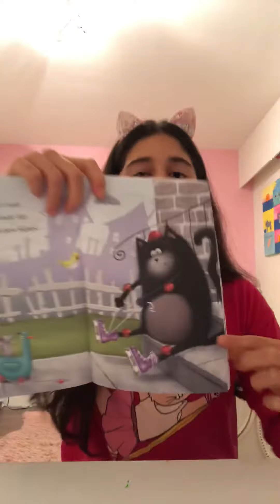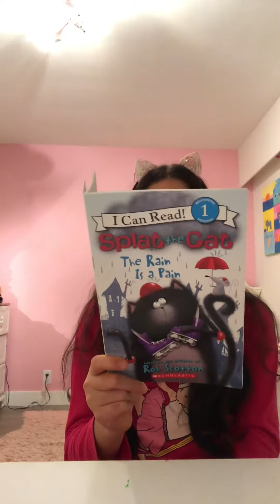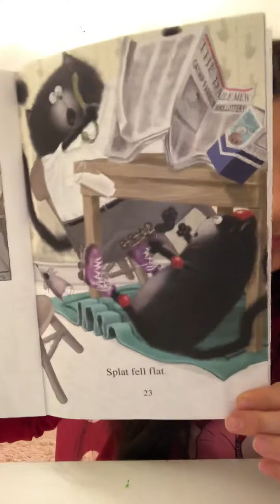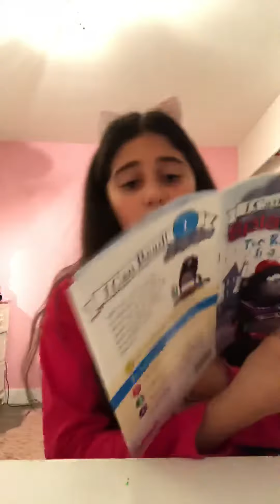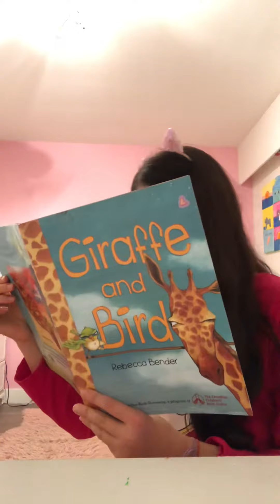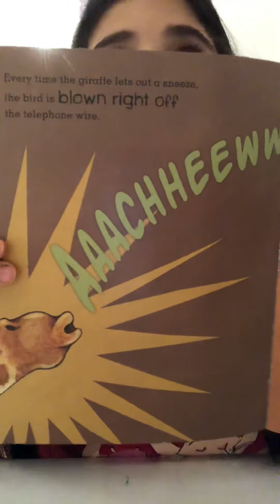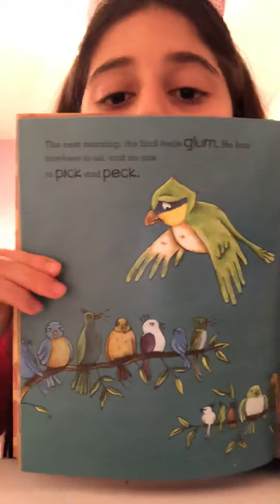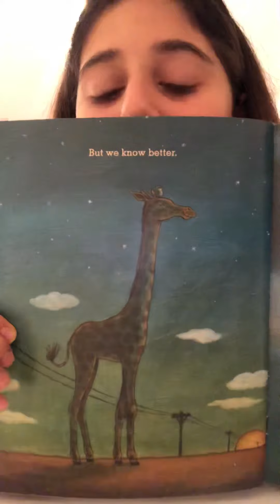Reading splat the rain is a pain and giraffe and bird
Reading,learning,fun,story time,books,splat the cat the rain is a pain,giraffe and bird,kids,toddlers